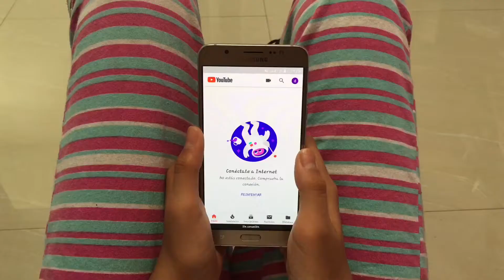Tu Peor Pesadilla